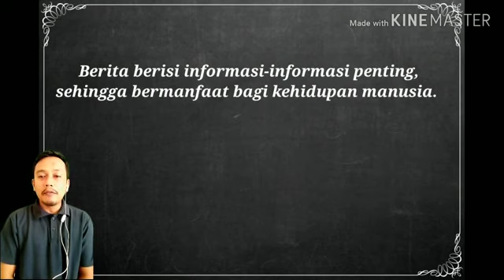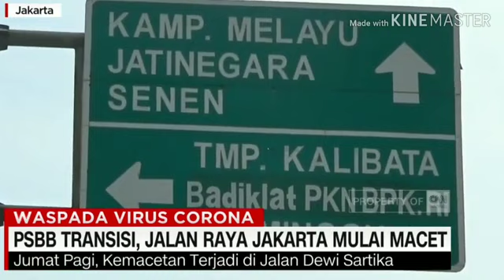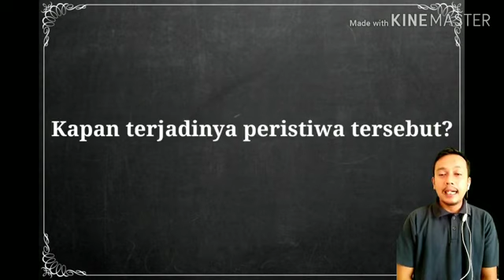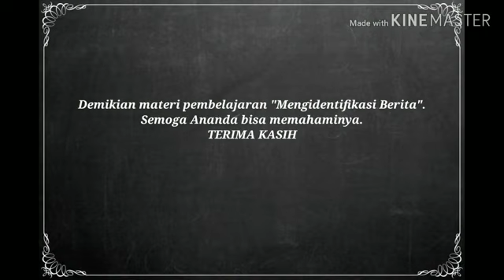Bahasa Indonesia Kelas VIII Mengidentifikasi Teks Berita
Hendra Yunaldi
SMP Negeri 6 Kandis